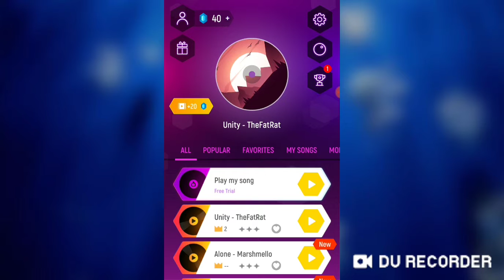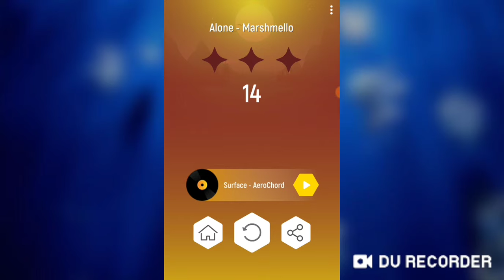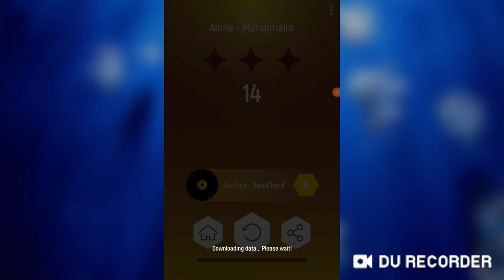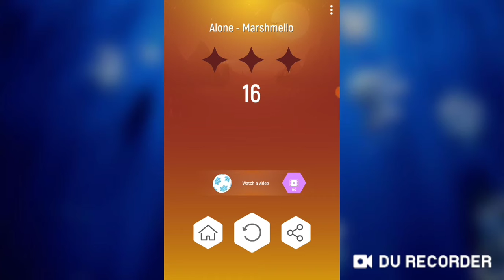Some explanations of somthing with game play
Very weird i think what happened is the ad bugged out not knowing what to do and just never gave me an X option